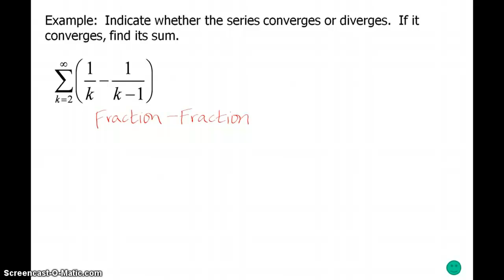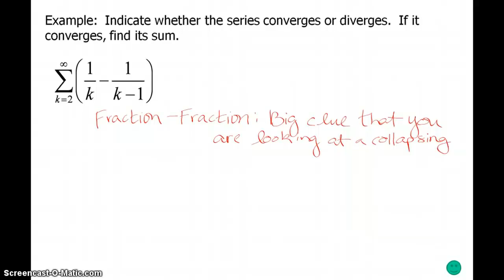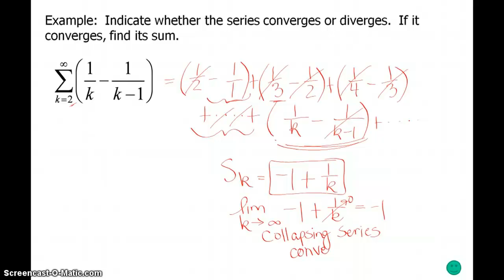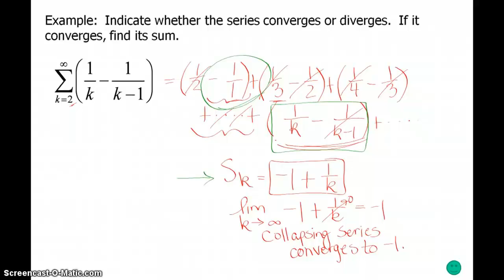Collapsing Series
We discuss what a collapsing series is and what we can look for to identify if our series is of this type.  We can also find the sum of a convergent collapsing series.